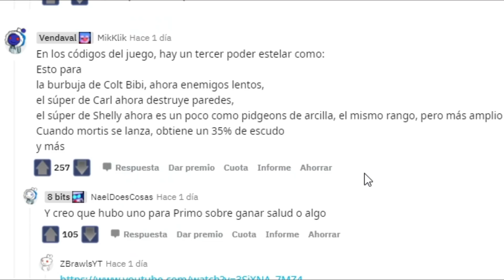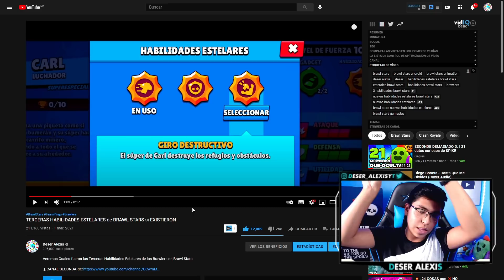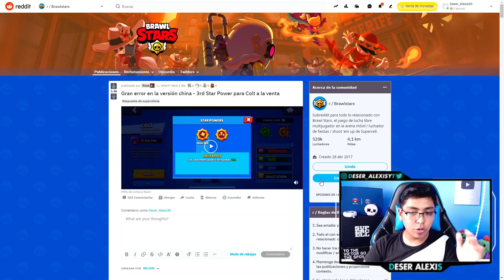BUG de ¿TERCERA HABILIDAD ESTELAR? en BRAWL STARS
Veremos un Bug de las Terceras habilidades estelares en Brawl Stars

►Participa:
- Comentar Algo relacionado al video